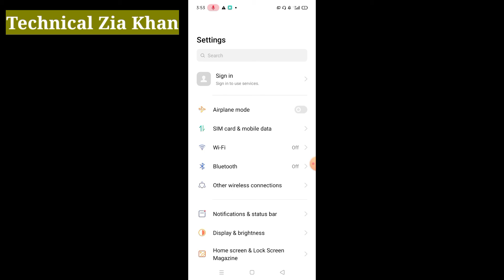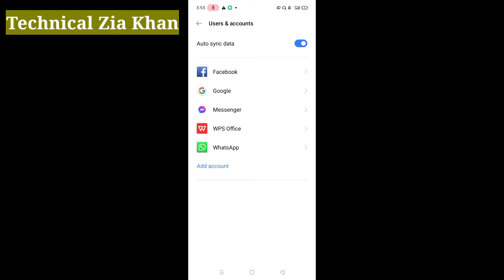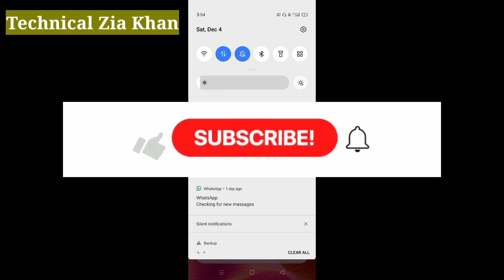Account Action Required kaise hataye fix Account Action Required in 2022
how to fix account action required how to remove account action required account action required account action required android gmail account action required